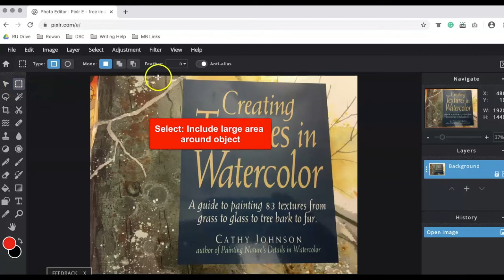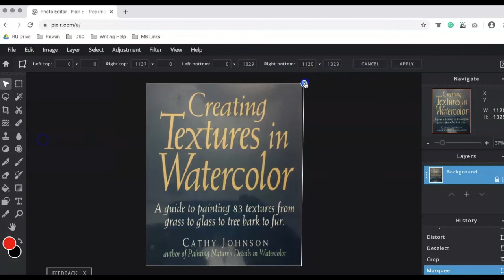Pixlr Free, Online Image Editing: Fixing Perspective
Similar to Photoshop, Pixlr is a a free, online image editing application that can be used for course projects, used in online learning, or to simply edit your collection of family and creative photographs. This short tutorial quickly introduces users to fixing the perspective in a photo.